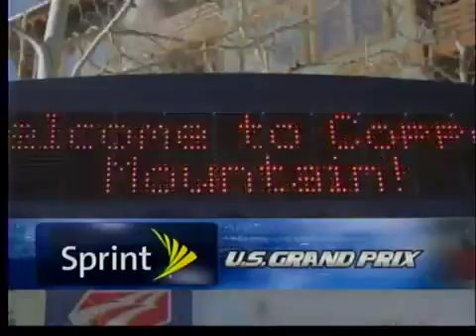Test Fire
Test Fire burns building and such